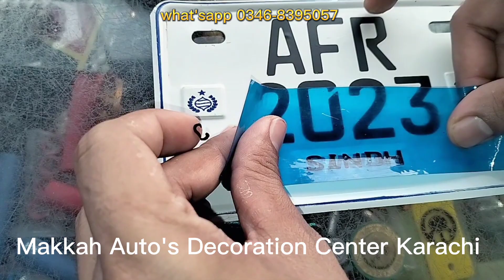how to make first copy number plates in Pakistan like genuine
Vist to Our Facebook page

Makkah Auto's Decoration Center Karachi

Zeeshan's planet
universal air pressure jump
best jumps for bike
best shocks for ybr
which is best jump for bike

wrap lamination sticker # also work in car. honda 70,125, 150 Yamaha ybr suzuki royl enfinted chine bikes